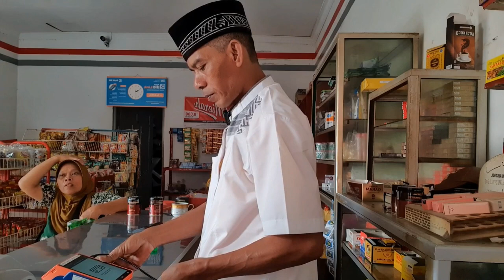Strategi untuk toko sembako biar laris manis